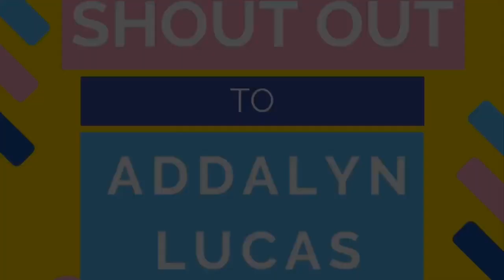November 16, 2018